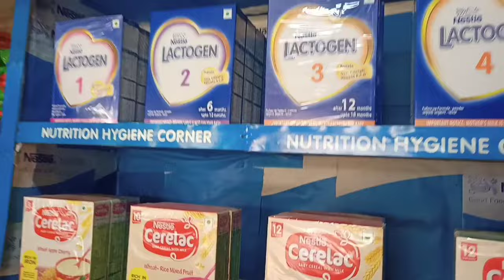Grocery Store Profit Margin Full Details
In India you can find many small grocery stores in one area, it is a general business, people are also called general stores or convenience stores, many of them are unorganised local stores. In this video I have told about kirana shop I mean indian grocery store business profit for retail shop and how they make profits in different ways.

*-Follow- _Say hello_*